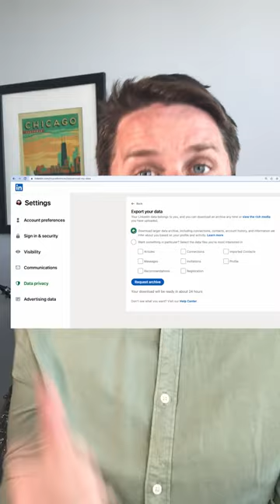How to Turn LinkedIn Comment Into Content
Follow Chris Bogue on LinkedIn or visit christopherbogue.com for more